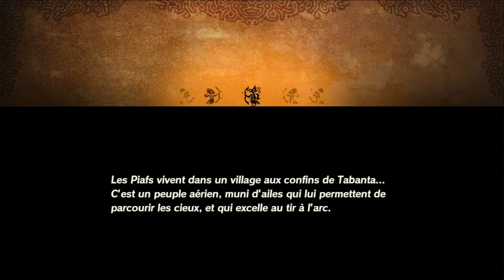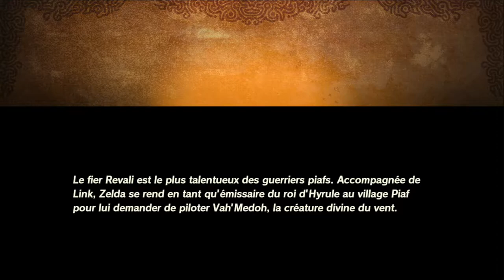Revali, le guerrier piaf ! Hyrule Warriors : L'Ère du Fléau | Episode 5